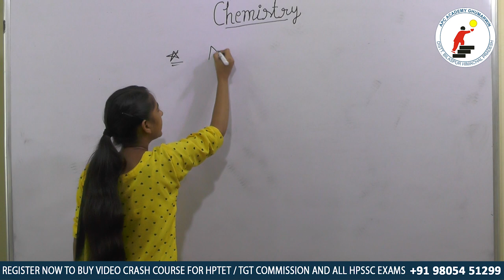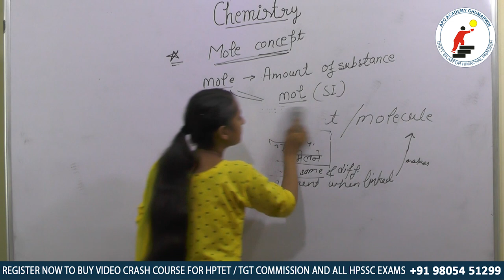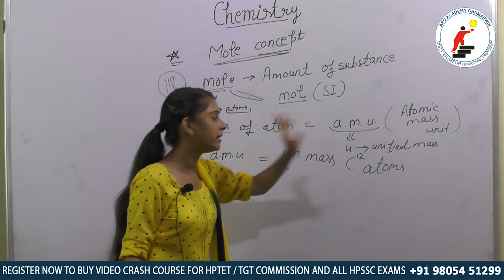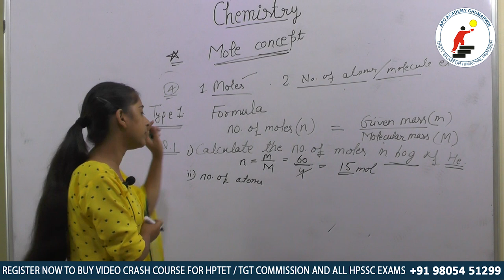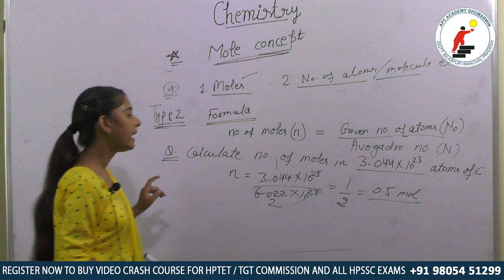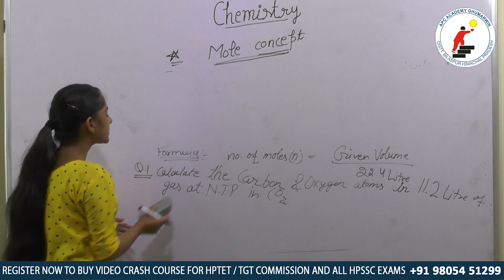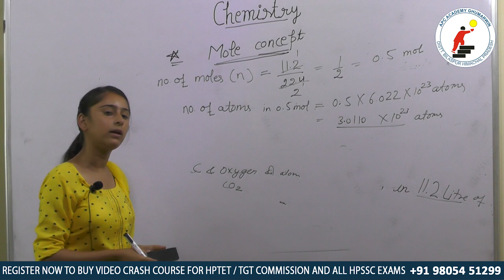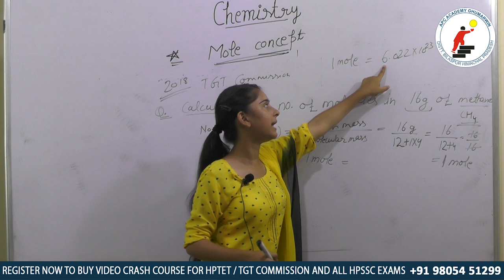Mole concept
This video is about mole concept. related numericals are also discussed here...mole concept is the base...#.it helps alot in solving numericals of molarity, molality,mole fraction further@ Mole concept is about how much atoms or molecules are present in particular compound.
There are fixed no. of atoms in 1 mole...
1mole = 6.022× 10²³ atoms/molecules/ions
In this video I have discussed 3 types of numericals...usually asked in HPTET &TGT Commission (medical & non-medical).#.
* Call APC Academy to buy complete video crash course - 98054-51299
*Whats app us to get daily job updates and daily current affairs - 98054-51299
*Join our whats app group - 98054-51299